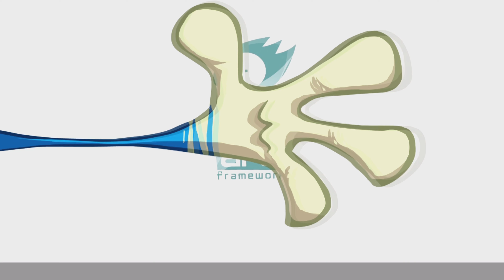Rayman Legends 2023 4K Gameplay on PS5 : No commentary Part 16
Rayman, named platformer of the year and winner of multiple artistic and musical achievements, is back with a adventure. Michel Ancel, celebrated creator of Rayman, Beyond Good and Evil and the Raving Rabbids. Additionally, advancements in the UbiArt engine has helped pave the way for new, more detailed graphics and lighting.

Rayman, Globox, and the Teensies are off wandering through an enchanted forest when they discover a mysterious tent filled with a series of captivating paintings. As they look more closely, they notice each painting seems to tell the story of a mythical world. While focusing on a painting that shows a medieval land, they are suddenly sucked into the painting, entering the world, and the adventure begins. The gang must run, jump and fight their way through each world to save the day and discover the secrets of every legendary painting.

The Glade of Dreams is in trouble once again!

3D Boss Battles

The bosses have a big advantage over Rayman’s gang... an extra dimension! Dragons and other epic creatures can attack from all angles, so you’ll have to be on top of your game to defeat them

Rayman Rocks!
See if you have what it takes to be a Platforming Hero – jump to the beat of a drum, punch to the bass line, even zip-line during a guitar sustain. Timing and rhythm are the key to completing these maps set to music.